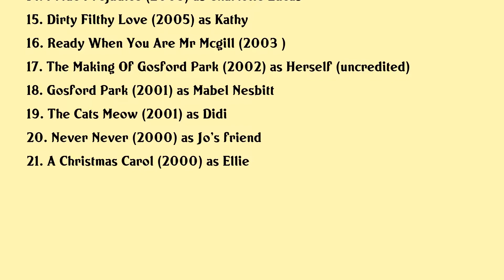Claudie Blakley Movies list Claudie Blakley| Filmography of Claudie Blakley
Claudie Blakley Full Movies List Filmography of Claudie Blakley

Latest movies of Claudie Blakley are:

1. Cherry Orchard
2. Do No Harm
3. The Kid Who Would Be King
4. Words Of The Titanic
5. National Theatre Live The Comedy Of Errors
6. National Theatre Live The Cherry Orchard
7. The Night Watch
8. Lennon Naked
9. The Nativity
10. Bright Star
11. Severance
12. Fear Of Fanny
13. London To Brighton
14. Pride Prejudice
15. Dirty Filthy Love
16. Ready When You Are Mr Mcgill
17. The Making Of Gosford Park
18. Gosford Park
19. The Cats Meow
20. Never Never

Complete list of movies acted by Claudie Blakley are in this video.

Please Comment down your favorite movie of Claudie Blakley